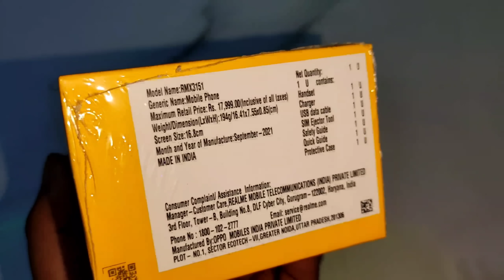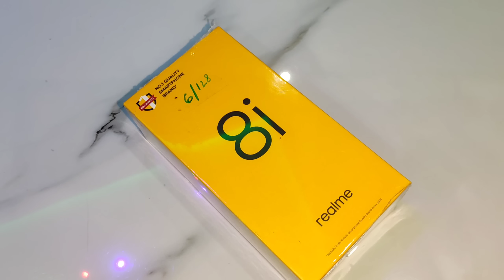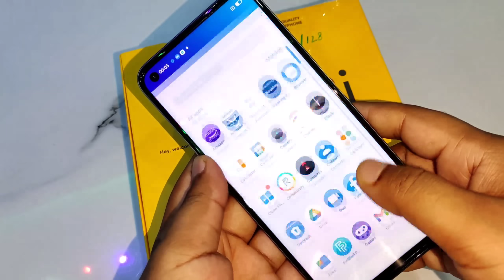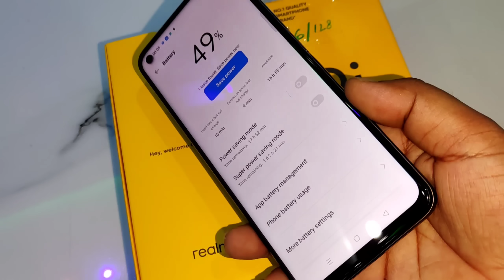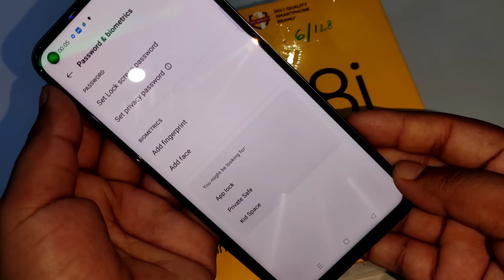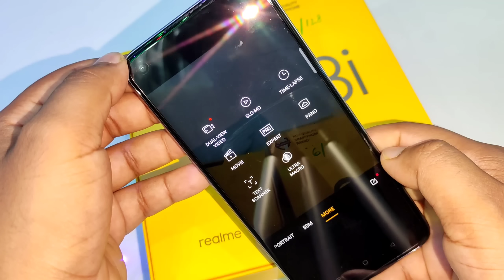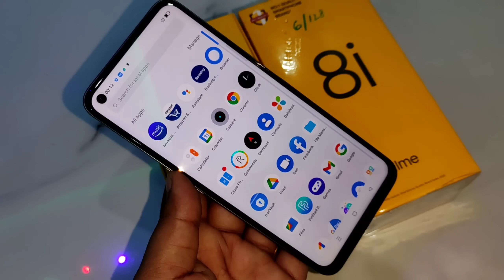Realme 8i 6GB/128GB Unboxing,First Impression & Review !!Realme 8i Price,Best Budget Smartphone 2021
Realme Realme8i Realme8iUnboxing Realme8iReview Realme8iPrice Realme8iUnboxing&Review Realme8iFirstLook Realme8iCamera Realme8iDesign Realme8iDisplay Realme8iProcessor Realme8i Realme8iCameraReview Realme8i6GB/128GB#Realme8i#Realme8i#Realme8iSpecifications#Realme8i#Realme8i#Realme8i6GB/128GB#Realme8iUNBOXING&REVIEW#Realme8i#Realme8iFirstImpressionInHindi#Realme8iFirstLook#Realme8i

Realme 8i 6GB/128GB
REALME 8i UNBOXING 6GB/128GB
Realme 8i Review 6GB/128GB
Realme 8i Price 6GB/128GB
Realme 8i Unboxing & Review 6GB/128GB
Realme 8i FIRST LOOK 6GB/128GB
Realme 8i FIRST Impression IN HINDI
Realme 8i UNBOXING & Review
Realme 8i FIRST IMPRESSION
Realme 8i Camera IN HINDI
Realme 8i Features IN HINDI
Realme 8i Specifications 6GB/128GB
Realme 8i Processor
Realme 8i

Is video main Realme 8i Smartphone ka 6GB/128GB Ka UNBOXING aur review kia Hain aur 6GB/128GB ka Specifications share kia Hain Ummid Hain app sabko ya Unboxing aur review video jarur pasnd ayagi.